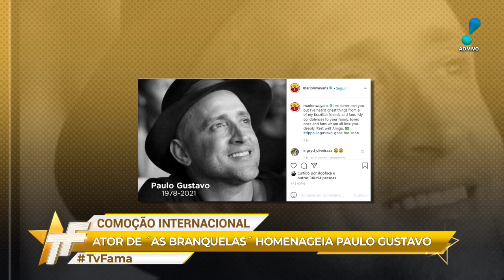Beyoncé faz homenagem ao ator Paulo Gustavo: “Descanse em paz”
A artista fez uma postagem com um fundo preto, uma foto de Paulo e a frase: “Paulo Gustavo, rest in peace”, que em português significa: “Paulo Gustavo, descanse em paz”.